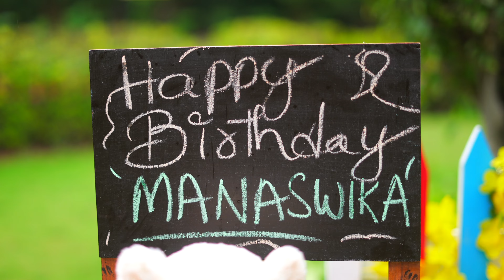Manaswika turning one . happy birthday my princess, thanks for making my life fulfill 😘😘 Dayofborn#